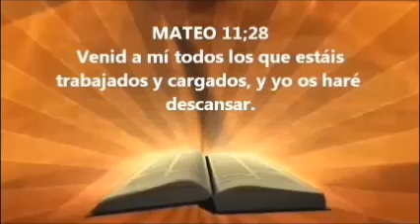PASTOR NAZARENO MEDICI - LA CIRCUNCISION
TE ESPERAMOS LOS DIAS MIERCOLES, VIERNES Y SABADOS 20 HORAS DOMINGOS 19 HS. CHILAVERT 5875 - LUGANO